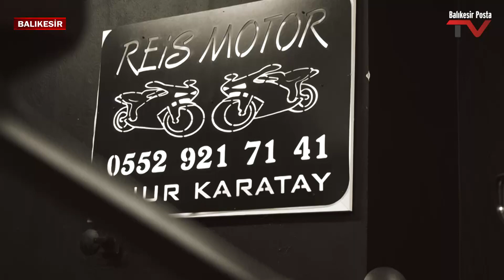➡REİS MOTOR TÜM MÜŞTERİLERİNİ BEKLİYOR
📍Atatürk Mahallesi Ömer Alibey Caddesi No 26
👉POSTA TV ÖZEL KAMPANYALARI KAÇIRMAYIN..